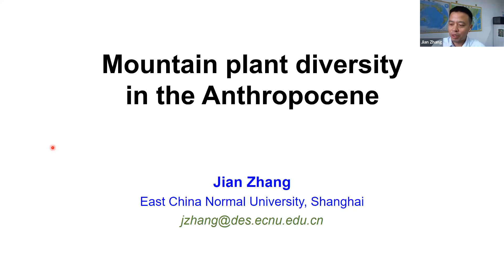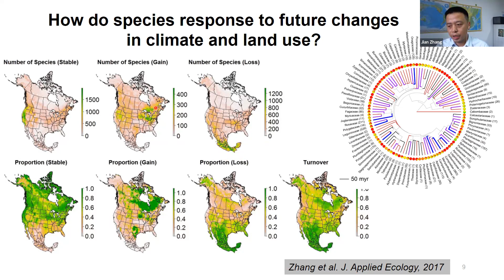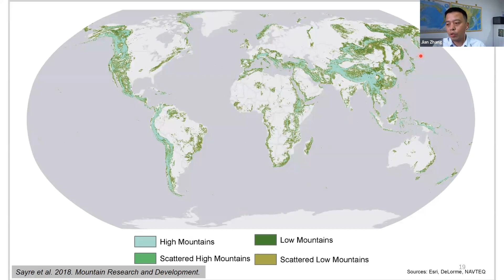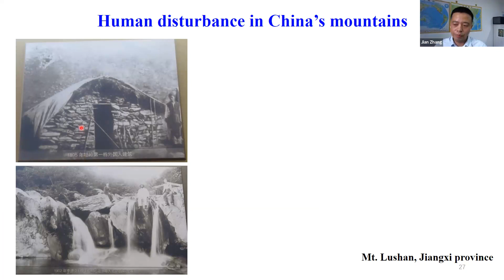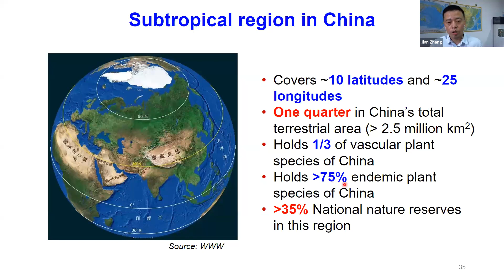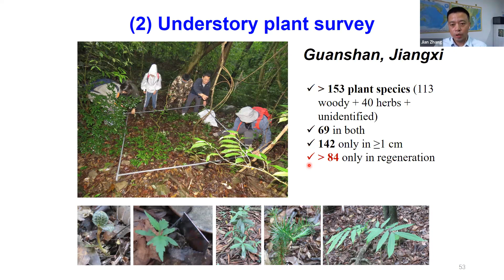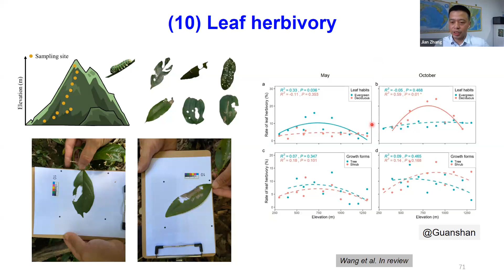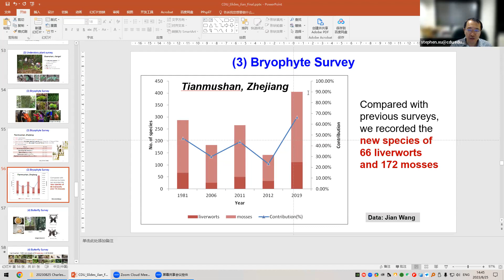Mountain plant diversity in the Anthropocene --by Prof. Jian Zhang (East China Normal University)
Biodiversity patterns along elevation and latitude have attracted much attention from ecologists and biogeographers. Mountains cover about a quarter of all land area on Earth, and contribute disproportionately to terrestrial biodiversity (Körner et al. 2016; Hoorn et al. 2018). Due to complex topography, climate, and geologic history, mountains exhibit striking biodiversity variation along elevational gradients. Inspired by the early works of Alexander van Humboldt and other subsequent studies on elevational gradients, Prof. Zhang and colleagues initiated in 2017 the regional research network Biodiversity along Elevational gradients: Shifts and Transitions (BEST) to monitor long-term biodiversity dynamics of multiple taxa under climate change and land use. By collaborating with over 20 research teams with different backgrounds, the group has set up 16 elevational transects across a large research area in China. In this talk, Prof. Zhang will introduce the project and will present some results based on data collected in the last six years.

Prof. Zhang  is a professor in ecology at the School of Ecological and Environmental Sciences at East China Normal University (ECNU) in the People's Republic of China. He obtained his PhD from the University of Alberta in Canada in 2013, before carrying out postdoc research at the University of Alberta and at Aarhus University in Denmark. In 2016, he started his current position at ECNU in Shanghai. His research interests include long-term forest dynamics, species coexistence, macroecology, biodiversity patterns and dynamics along elevational gradients, and conservation biogeography. He has published over 70 papers in the Proceedings of the National Academy of Sciences, Ecology Letters, Global Change Biology, and others. Currently, he serves as deputy editor-in-chief for the journal Biodiversity Science and as associate editor for both Ecography and Remote Sensing in Ecology and Conservation.